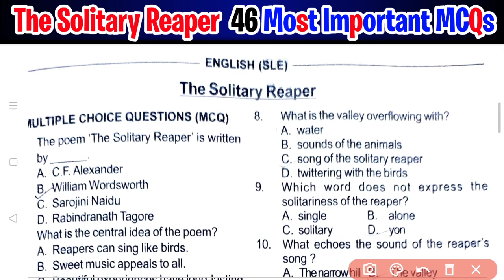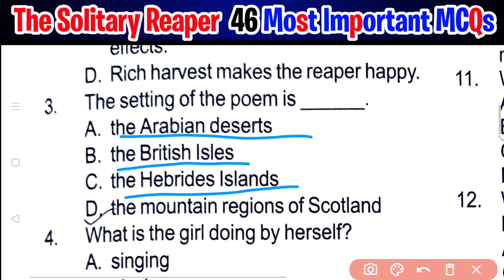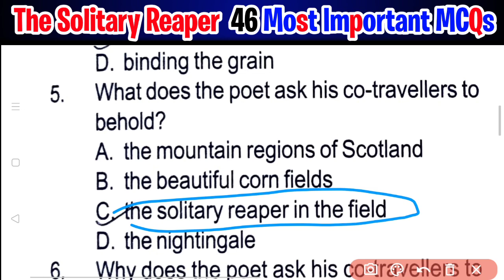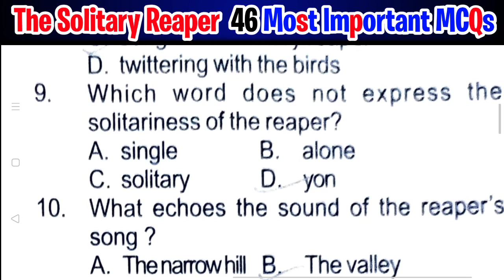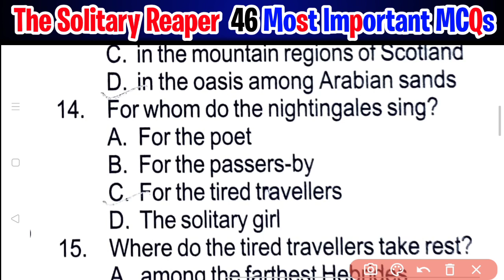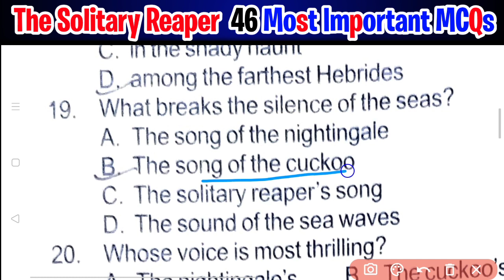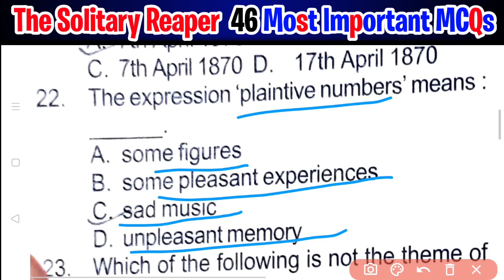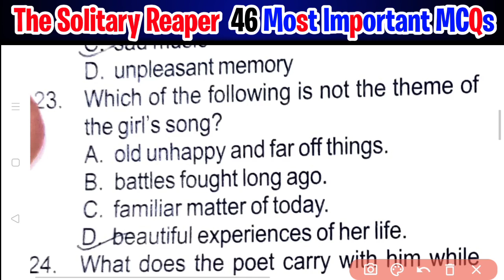The Solitary Reaper MCQs in Odia⚡The Solitary Reaper Multiple Choice Questions⚡Pariksha Darpan Book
10th Class live class odia medium